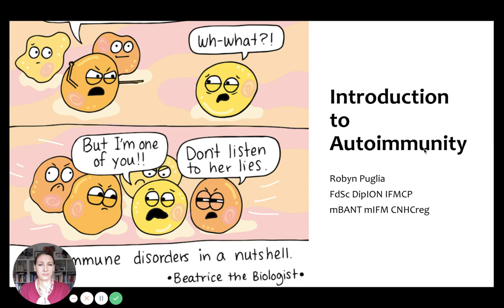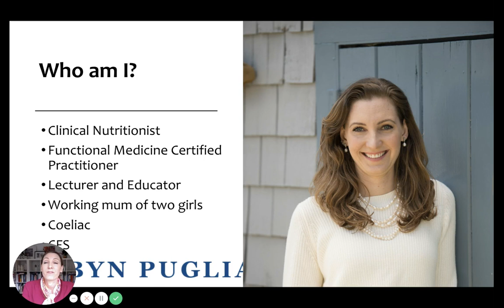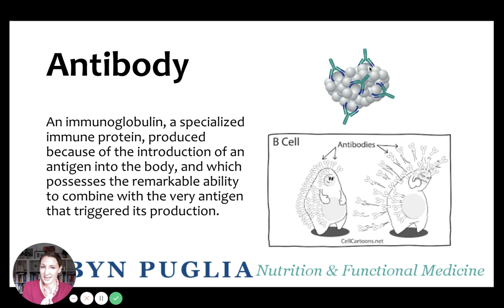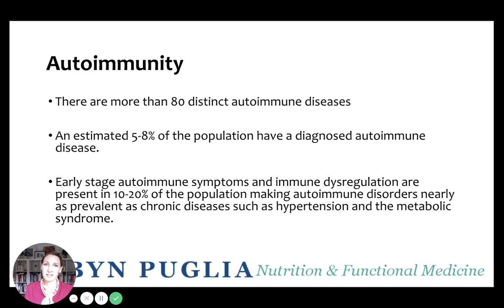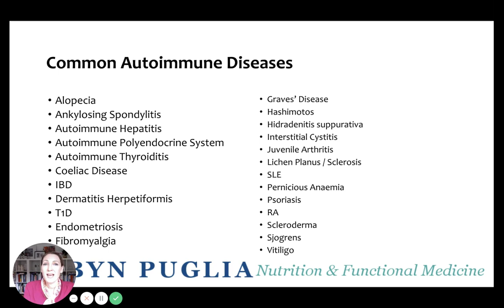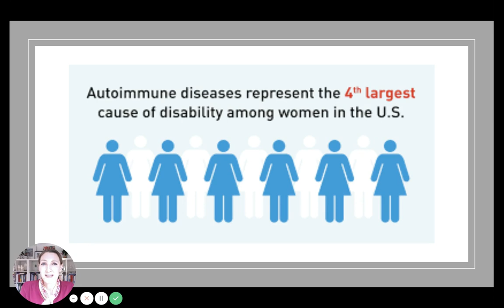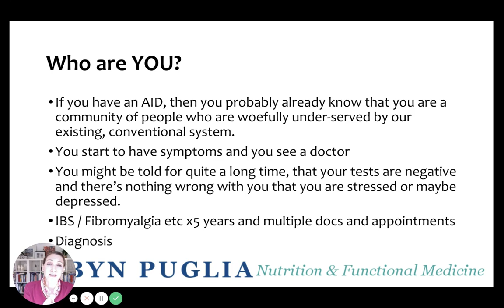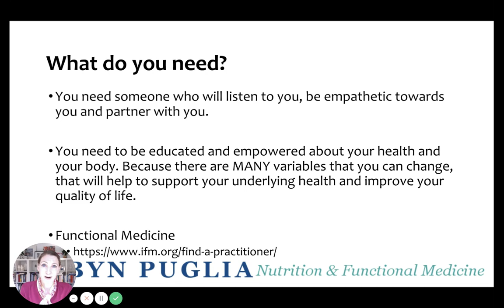Autoimmune Disease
First video in a series examining autoimmunity. What autoimmunity actually is, how the immune system works, what factors predispose us to AID and what diet and lifestyle changes we might consider making in order to feel better.